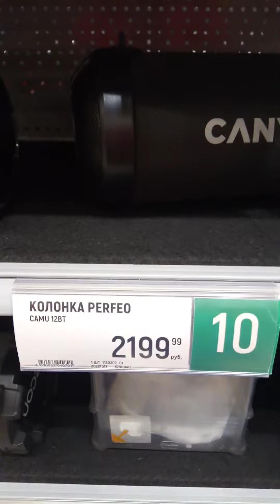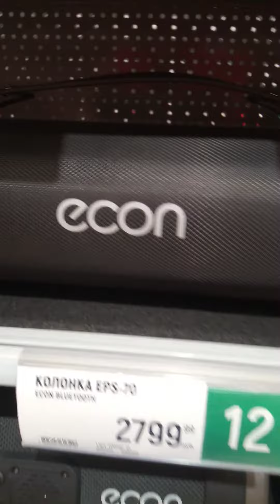аудио тубы каньон, экон, джи 24 2199, 2499 руб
Audiotubes